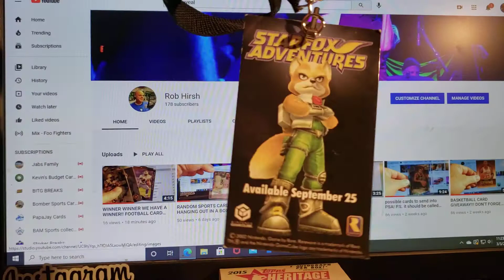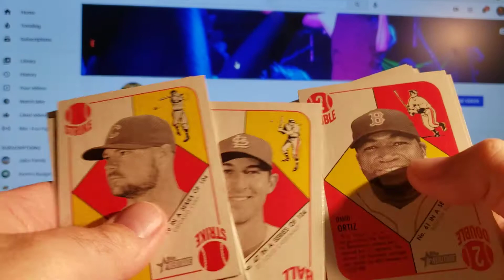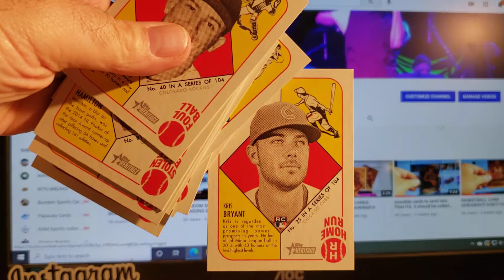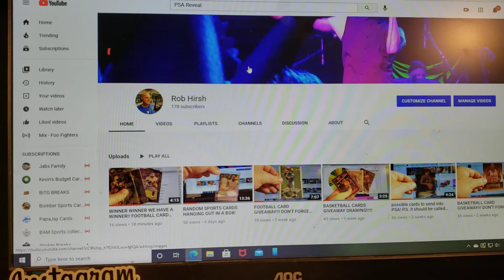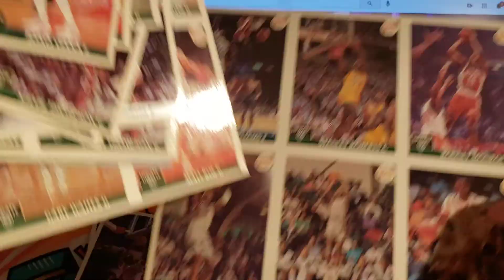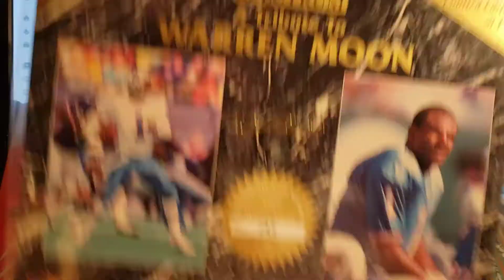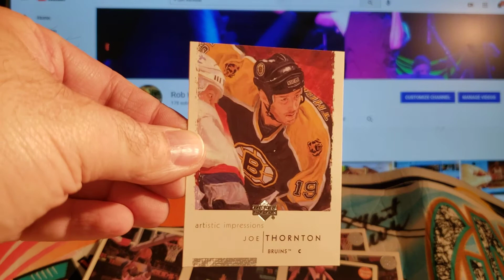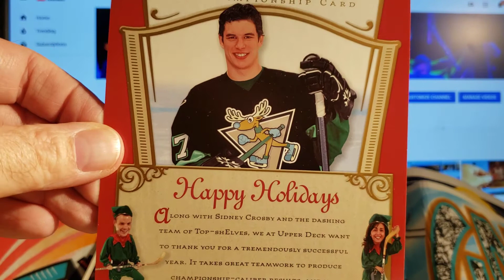Odd and Ends of Sports and MUCH MORE!!!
hey everyone!!! Hope you are doing well!! I am still waiting for boxes of cards to open but until than enjoy some weird sports cards and other things found in my room!!!